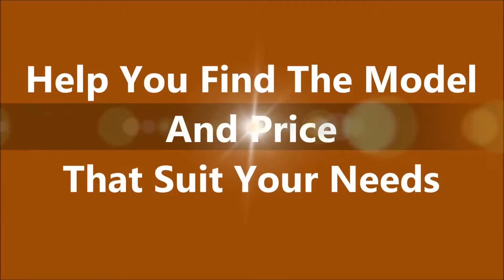Mercedes Benz Certified Pre Owned Reston VA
- Mercedes Benz Certified Pre Owned Reston VA at Mercedes-Benz of Arlington

If you are looking for Mercedes Benz certified pre owned in Reston VA, come to Mercedes-Benz of Arlington to have the best deal.They are very dedicated and ensure that each and every person who walks into their vehicle showroom receives the level of customer service that they each deserve. Mercedes-Benz of Arlington is highly recommended when it comes to buy a new or used Mercedes-Benz in Reston Virginia.

For Mercedes Benz Certified Pre Owned Reston VA, come to Mercedes-Benz of Arlington is the car dealership for you!

585 North Glebe Road
Arlington, VA
22203